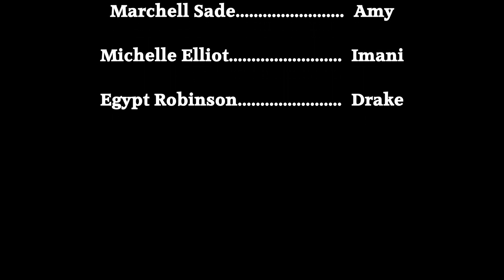Robber Director's Cut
Testing out  my BMPCC 4K using 24mm, 50mm and 85mm lenses